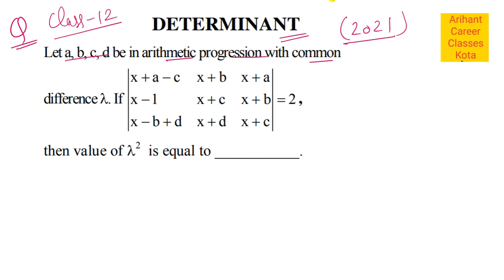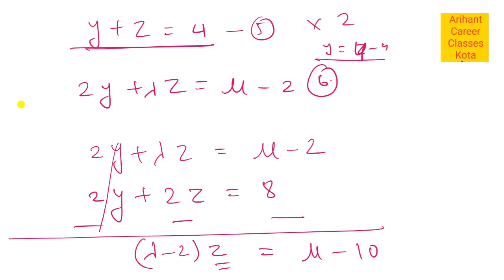PYQ CLASS 12 DETERMINANT JEE MAIN 2021